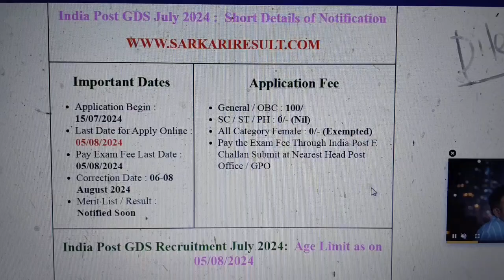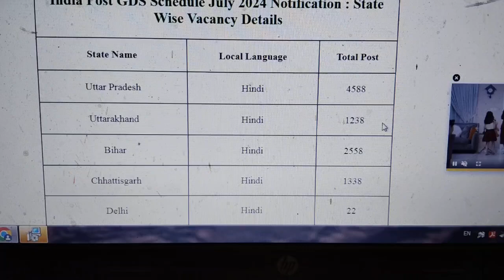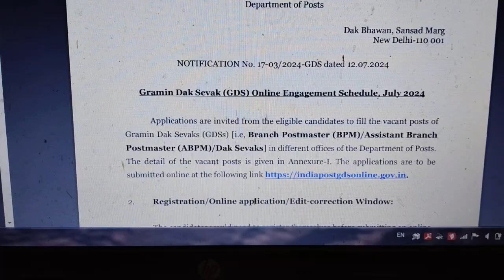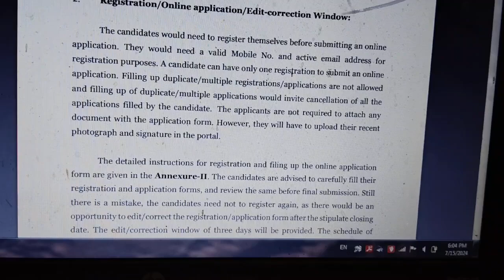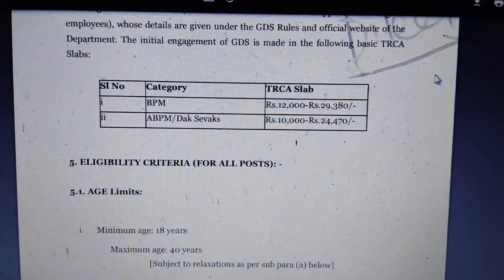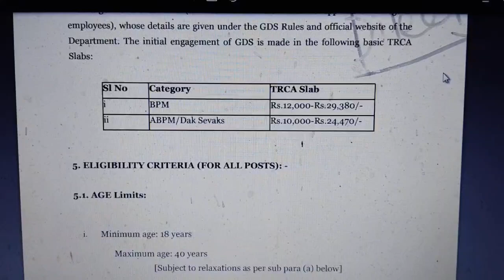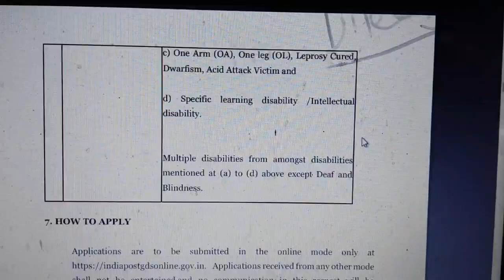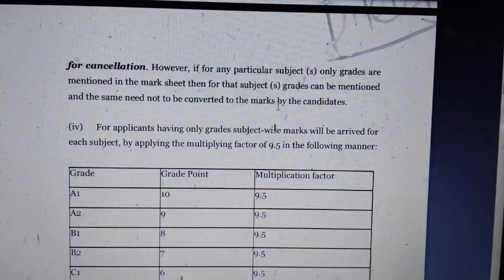India Post New Vacancy 2024 | India Post Notification Out